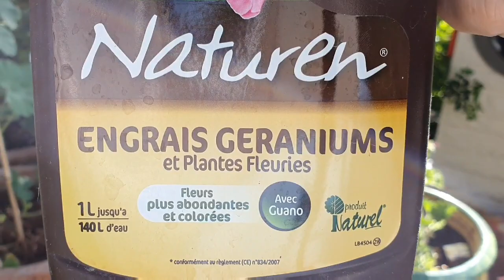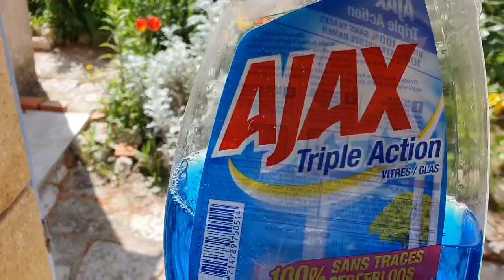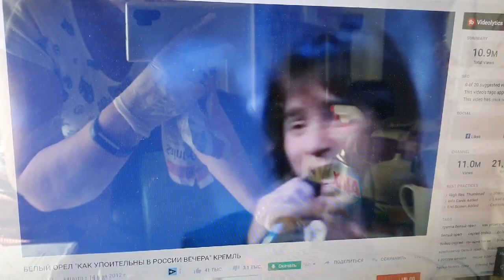France /Христос Воскрес! Предпасхальный Влог Весенний,Чистый Четверг. Мой Кулич-Краффин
Привет 👋 ! ХРИСТОС ВОСКРЕС!
Сегодня день Православной Пасхи!  Я всех поздравляю с этим удивительным православным Праздником!  Пусть в ваших душах будет мир!
Здоровья всем, мой дорогие друзья!  Со брала в один влог все остатки, которые закончаться сладким!
Предпасхальный весенний влог вам для радости души!
Будьте все здоровы!

О чём будет канал? О стиле жизни,питании,хорошем настроении и молодости без возраста.О ,конечно,о похудении!!!